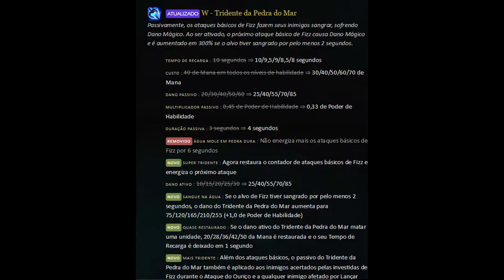League of legends: FizzTop - TENHO TUDO SOBRE CONTROLE!!!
Gameplay de league of legends, rankeada, um BRONZE mostrando suas inabilidades de FIZZ top. Se liga nas plays.

Qualquer critica comentem ai que pra ajudar o canal a crescer e melhorar.